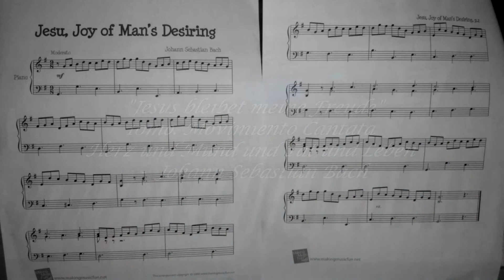Jesus bleibet meine Freude - Misael Choc